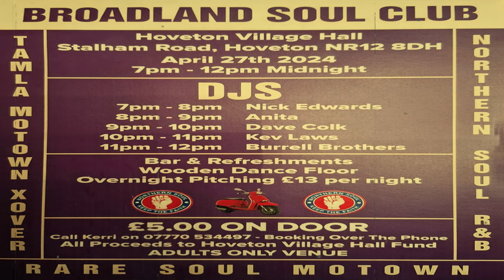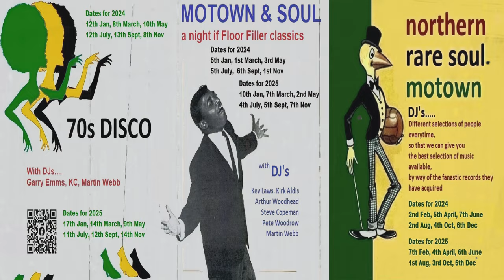If I Had My Way-Troy Keyes-1971